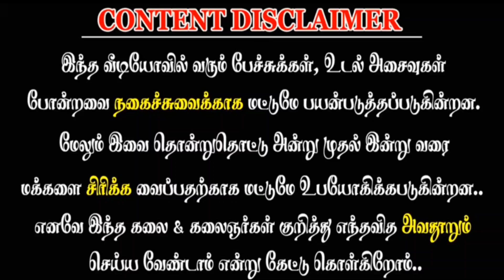new karakattam HD comedy videos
latest karakattam program in village kuravan nice voice don't miss it and new Karakattam news and kuravan kurathi dance Karakattam Kuthu dance in tamilNadu Karakattam bad words and Karakattam comedy speech Karakattam program more videos watch in subscribe to New karakattam channel,,,,karakattam Newkarakkatam tamilkarakattam newkarakattam kuravankurathidance villagekarakattam bestkarakattam latestkarakattam comedykarakattam karakattamulagam entertainmentkarakattam karakattam2022 கரகாட்டம் latest Karakattam video and Tamil Karakattam village Karakattam dance